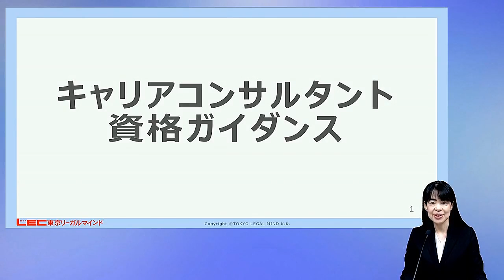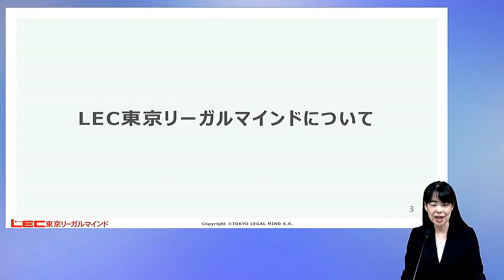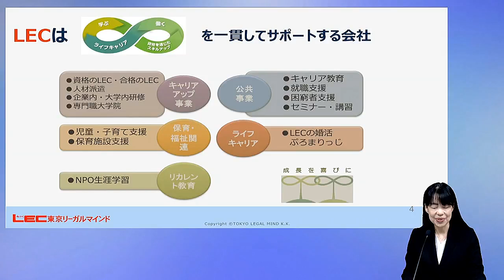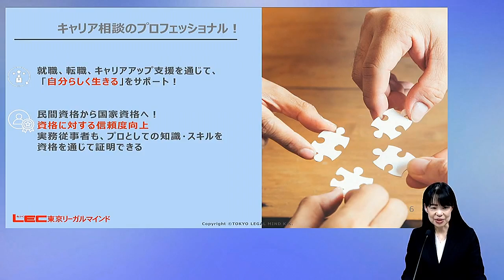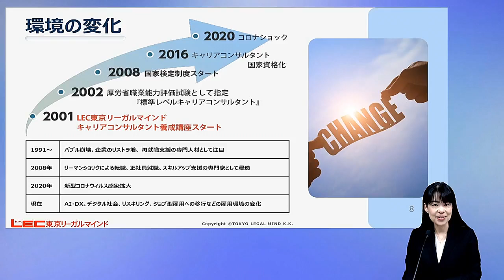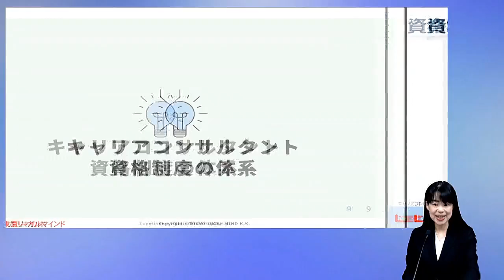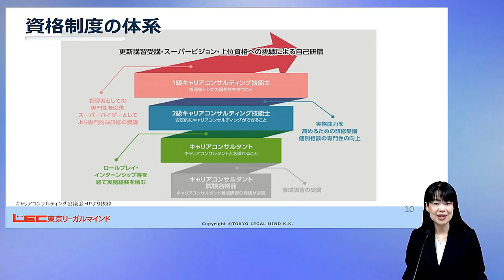【キャリアコンサルタント】キャリアコンサルタントとはどんな資格？｜LEC東京リーガルマインド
キャリコンがどんな資格なのか、社会の環境変化とともにその概要をお伝えします。